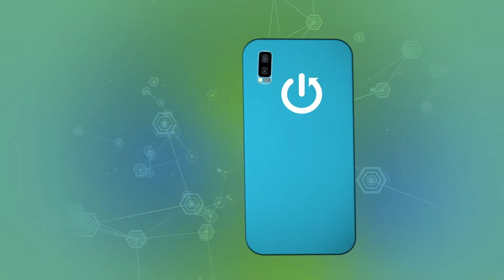Best Settings in Call Of Duty on Lenovo Tab P12 Pro | Check Settings & Gaming Possibilities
Hi dear viewer! This is a gameplay video showing the possible best setup configuration for the game Call Of Duty on Lenovo Tab P12 Pro device. You wonder why everything runs so smoothly, it's a matter of settings and our expert will show you everything.

How to check performance of Lenovo Tab P12 Pro? How to compare devices performance Lenovo Tab P12 Pro? How Call Of Duty performs on Lenovo Tab P12 Pro? How to set best settings in Call Of Duty on Lenovo Tab P12 Pro?